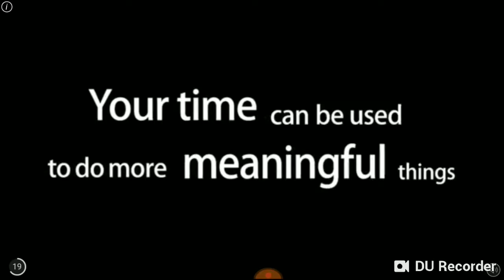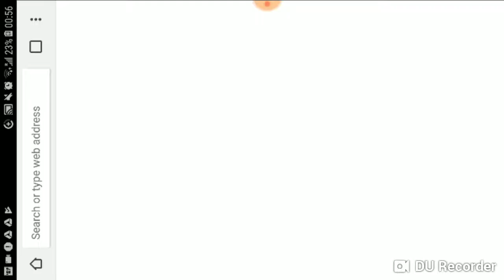RAINBOW RUSH EPISODE 3! (Bloons td battles Episode 32)